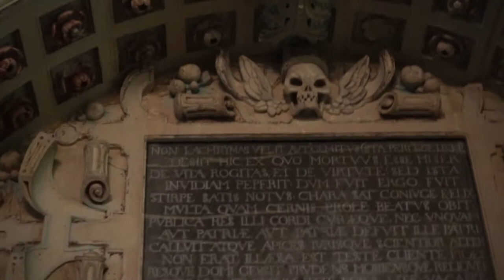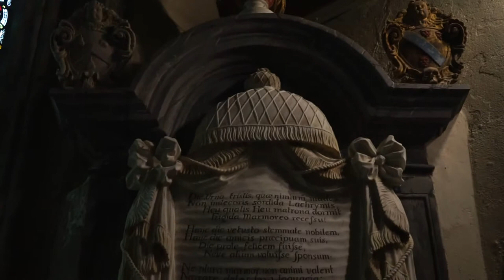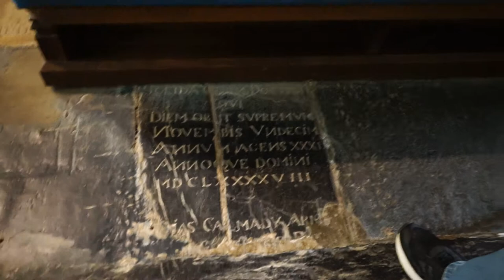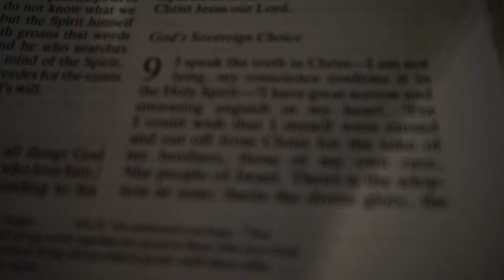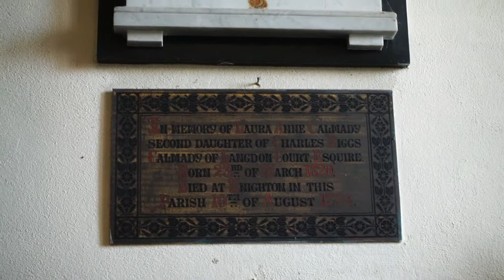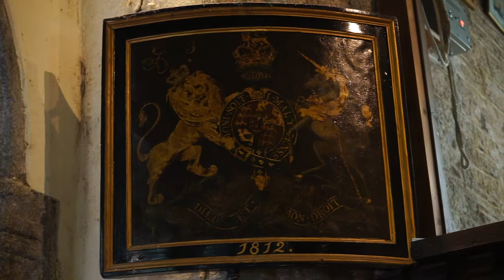THE PRIORY: ON A KNIGHTS QUEST IN DEVON & CORNWALL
ON THE TRAIL OF A KNIGHT AND A LADY IN A MYTHICAL LAND:  In effect our quests are a pilgramage to a sacred site; whether or not folks watching and following these video quest have picked up why yet - all the clues are in the videos and very much in 'real life' too, although often hidden in plain site.
In both St Materiana's Church, Tintagel and St Werburgh's Church, Wembury are some amazing and sacred artifacts, which although themselves do not go back to the 'dawn of time', they allude to and tell true stories that do.
It is of no surprise that both churches sit atop sacred mounds with burial sites overlooking the sea; "Where the Lifes meet the Sea". Another interesting point to ponder on and wonder, is that both sites overlook sacred and significant 'points' out at sea.
We searched for our knight; Lancelot and our lady Mary Magdalene and found deep and profound connections to both...
We are questing the true 'royal' bloodlines, not from the aspect of what folks percieve as 'royal' today. On personal levels we have a strong links to these bloodlines; the Nevilles, also Ford/Fordham, Clark/Clarke & Beere; all found in here in Devon & Cornwall.